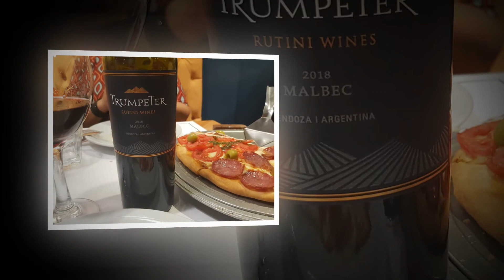Cenários de Mendoza, Março de 2020 (antes da epidemia de COVID-19)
Alguns cenários da cidade de Mendoza, com suas belas montanhas, as desejáveis e inevitáveis vinícolas, na época da Vindima.